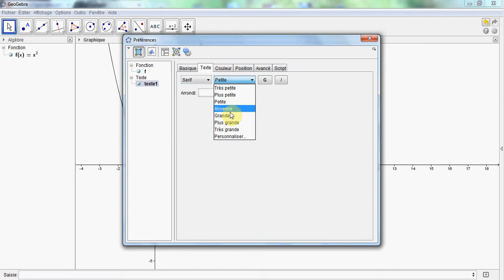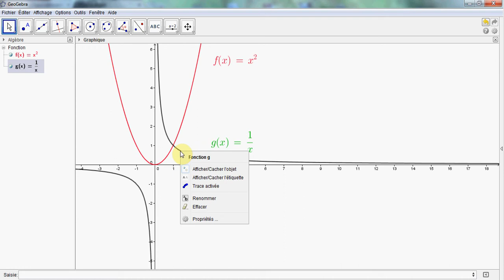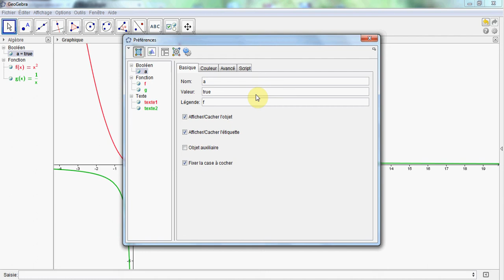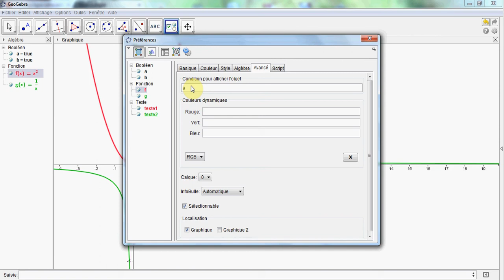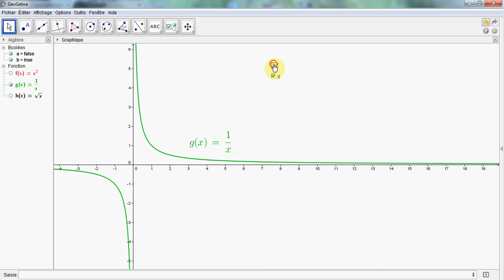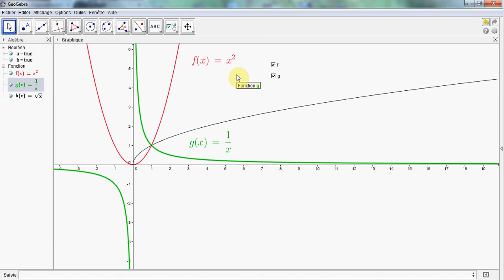Cases à cocher et affichage conditionnel - GeoGebra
Tutoriel de découverte de l'affichage conditionnel d'objets avec GeoGebra.